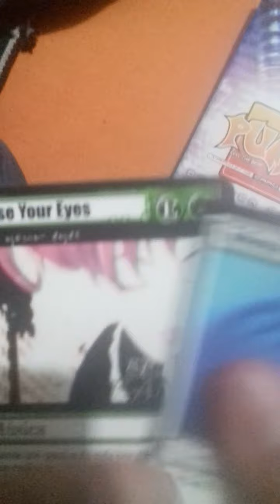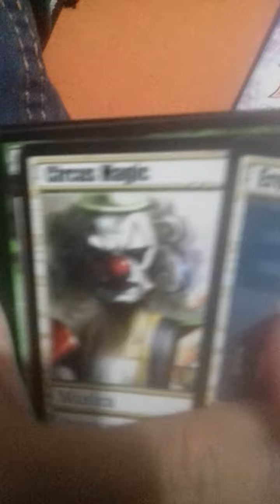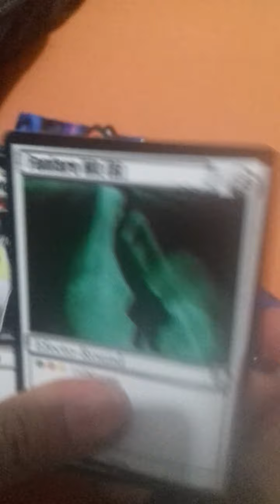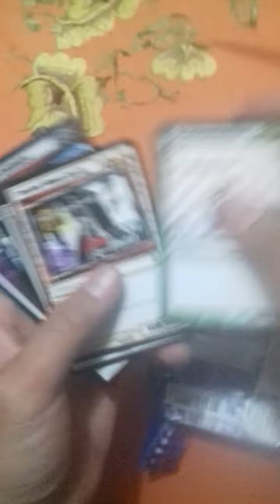Pump It Up TCG unboxing 2021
unboxing de  las cartas en 2021!!